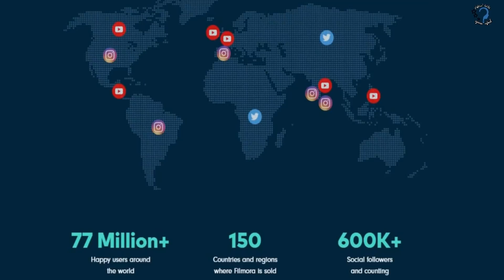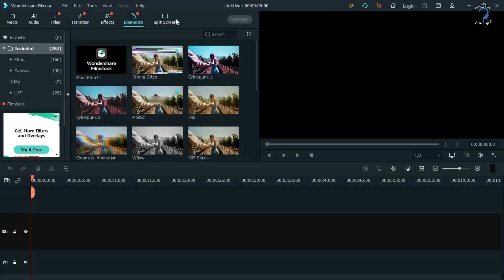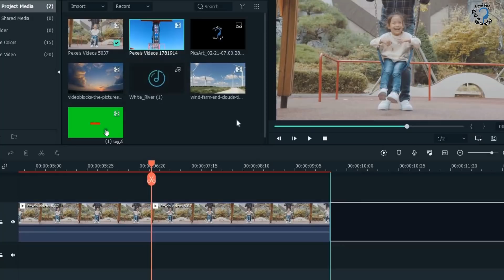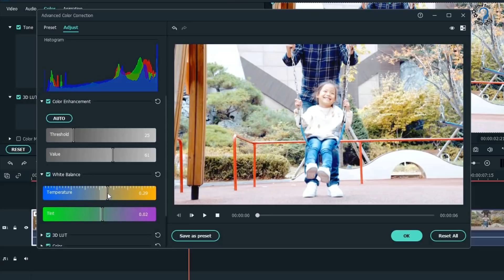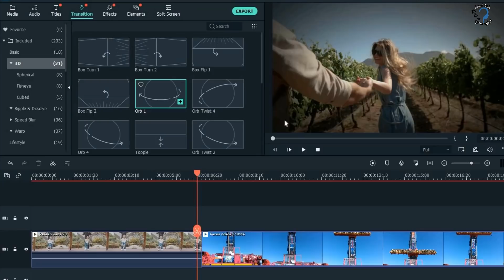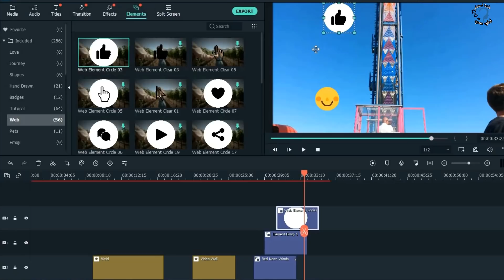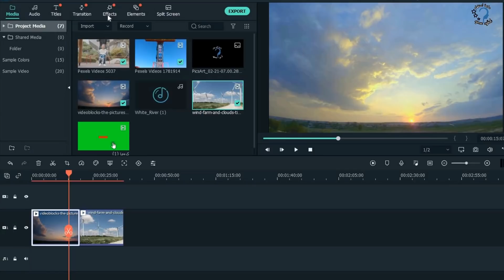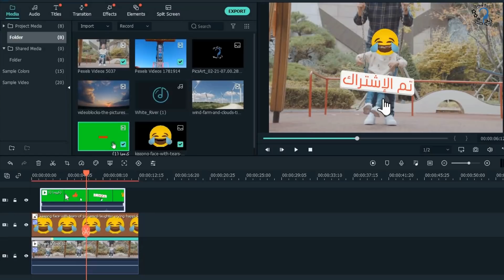تعلم مونتاج الفيديو بشكل احترافي للمبتدئين Filmora X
شرح مونتاج الفيديو بشكل احترافي عن طريق برنامج فيلمورا x  ، اقوى برنامج مونتاج 2021